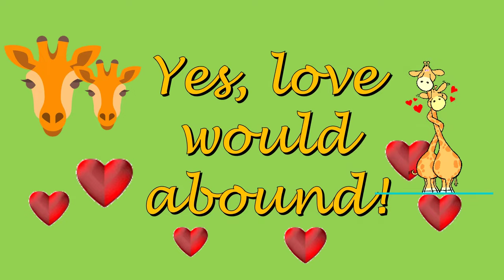THE GIRAFFE SONG! (Camelopardalis)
Camelopardalis is  a fancy word for giraffe.  Are you ready to sing along?